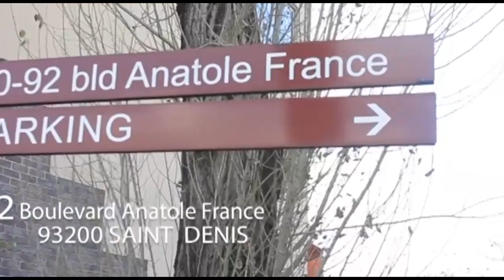BO LANDA NDEKO YA MUASI YA DADY GISELE VERSION ORIGINAL NDENGE BA BUAKI BANGO LIBANDA